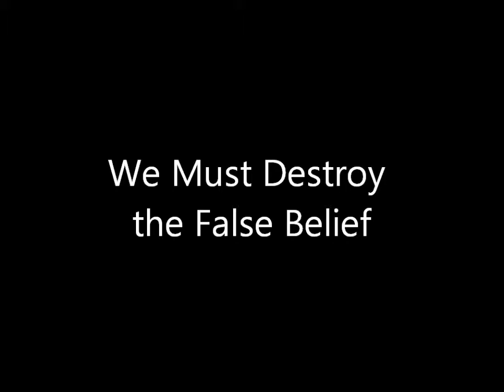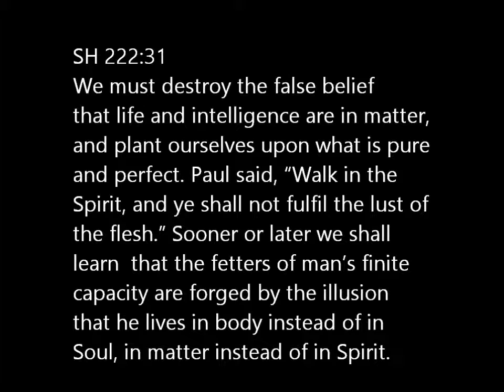We Must Destroy the False Belief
Christian Science is adamant about this point! We must destroy the false belief that life and intelligence are in matter, and plant ourselves upon God, the pure and perfect divine Being. All life and intelligence are found in him. Matter is no more than a false conception—an illusion. We live in Soul, not in a material body. We live in Spirit, not in in matter.

This passage is found in the Christian Science Bible Lesson for November 24, 2013 on the topic of Soul and Body. This is a Song of Remembrance—learn the song, learn the passage.

The music and the mp3 recording of this song and over 500 others inspired by the Christian Science Bible Lessons and literature are available for download at my

Here is the text:

SH 222:31
that life and intelligence are in matter,
and plant ourselves upon what is pure and perfect.
Paul said, "Walk in the Spirit,
and ye shall not fulfil the lust of the flesh."
Sooner or later we shall learn
that the fetters of man's finite capacity
are forged by the illusion
that he lives in body instead of in Soul,
in matter instead of in Spirit.